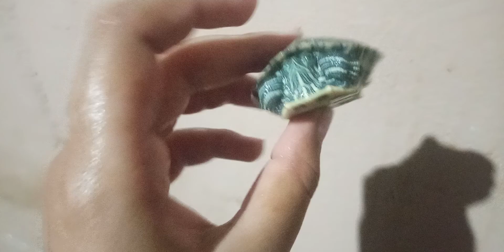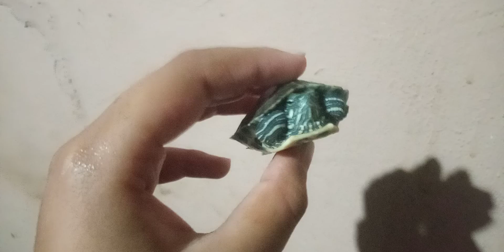¡¡el nuevo hábitat de la tortuga bebé!! y su crecimiento 🐢🌺🍃